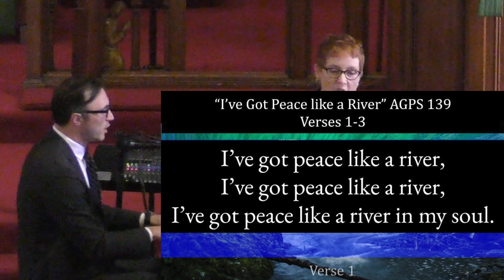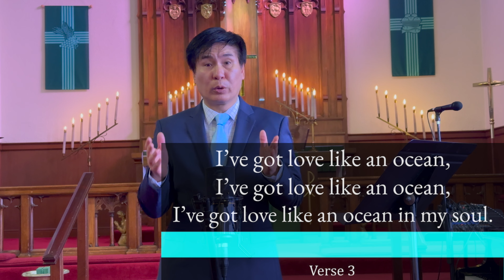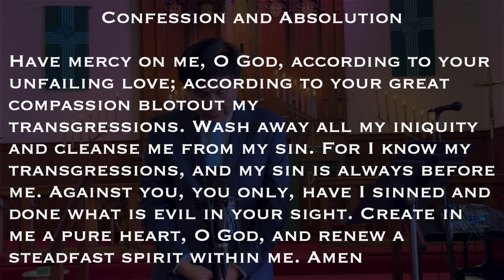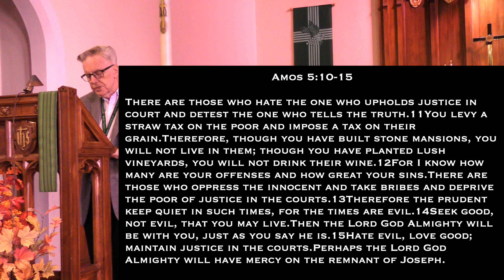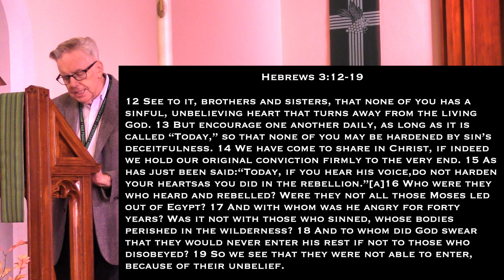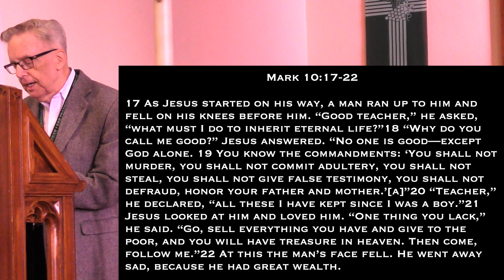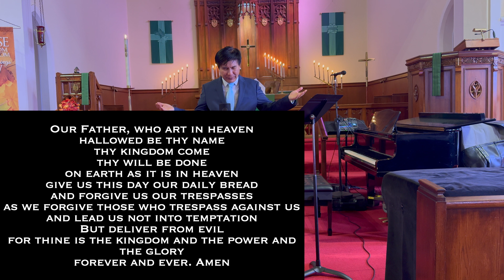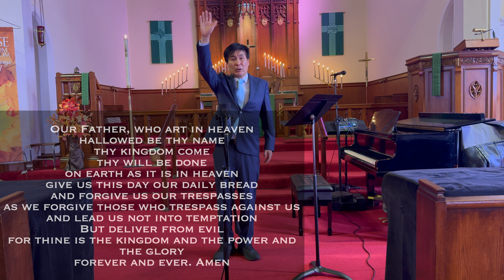"A Gift from God" (Oct13,2024) Full Lutheran Service with Zion San Francisco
Director of Music Kyle Hovatter